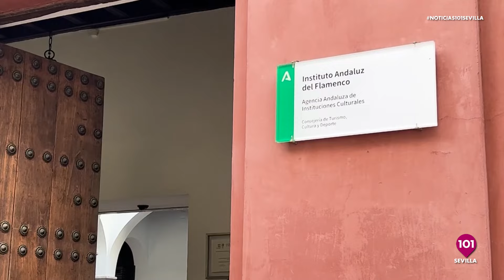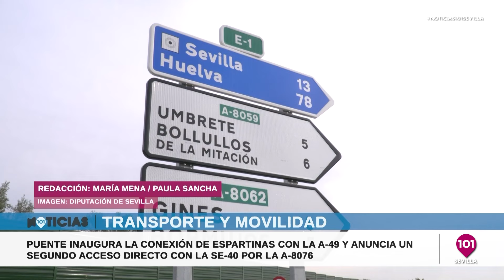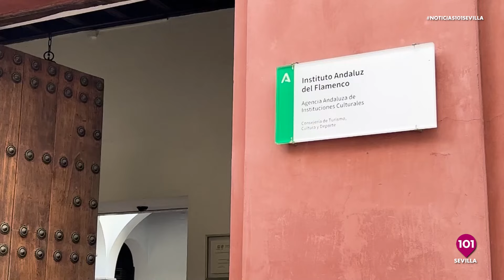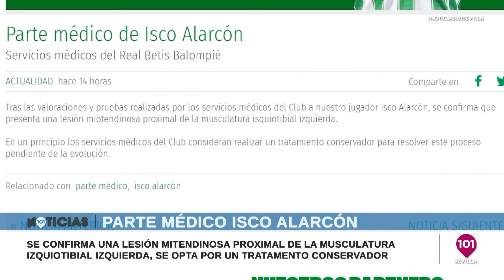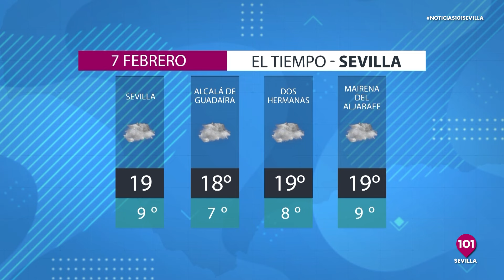Noticias y Deportes Sevilla | 6 de febrero | Toda la información de la Provincia de Sevilla.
La televisión de Sevilla • Informativos, cofradías, deportes, política, magazine, directo • Canal 43 TDT, web y YouTube • Seguimos creciendo • Somos diferentes